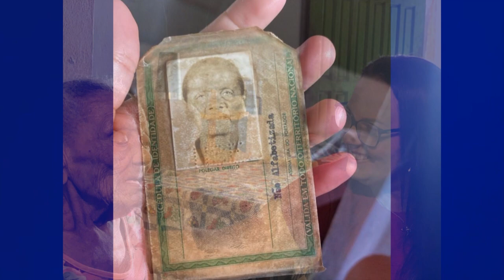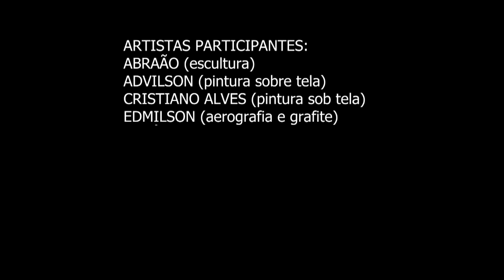Programa Expressão exibido em 207/06/2024 - Bloco 3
Programa Expressão exibido no dia 07/06/2024  na Aperpê TV (canal 6.1), com o escritor Luiz Passos; o acadêmivo , Domingos Pascoal; a professora Adriana Oliveira; e imagens do show de Igor Gnomo.